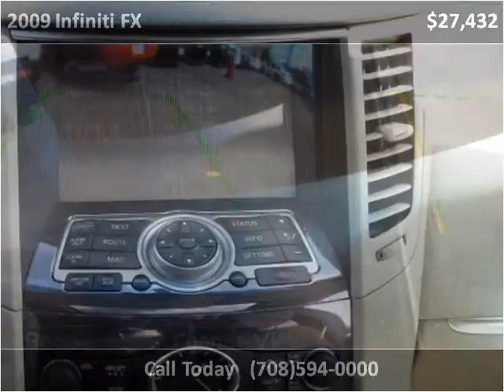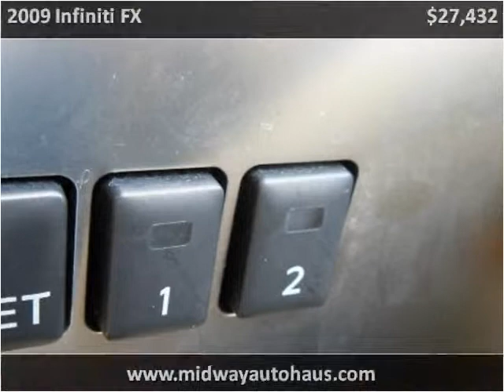2009 Infiniti FX Used Cars Bridgeview IL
This 2009 Infiniti FX is available from Midway Autohaus.